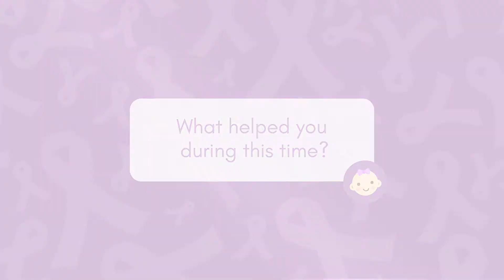Tina's Story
Today’s parent story for PrematurityAwarenessMonth comes from Tina. Her little boy arrived 9 weeks early and spent 46 days in the NICU at Southmead Hospital in Bristol. Tina, like many other parents, had never heard of the Neonatal Intensive Care Unit and this is why it's so important to help raise awareness.